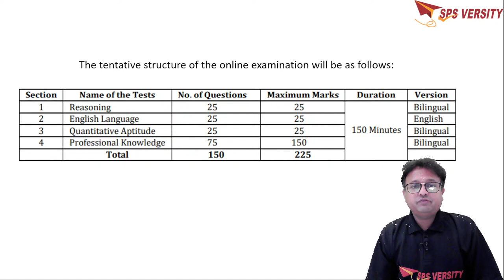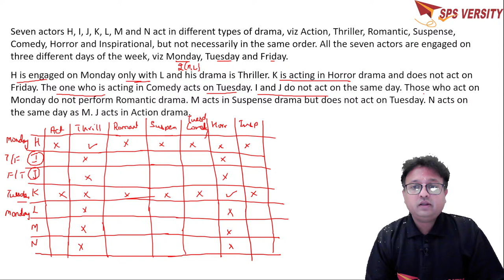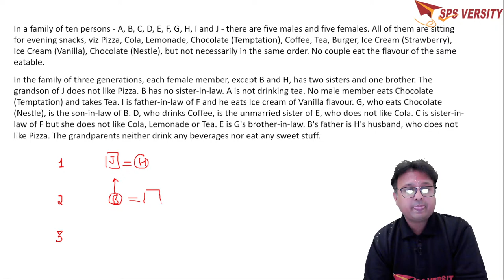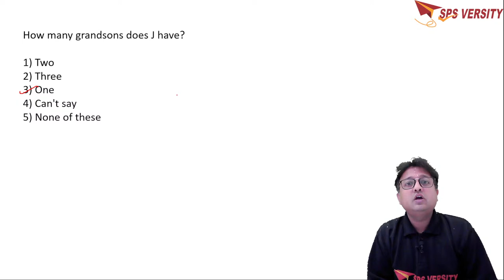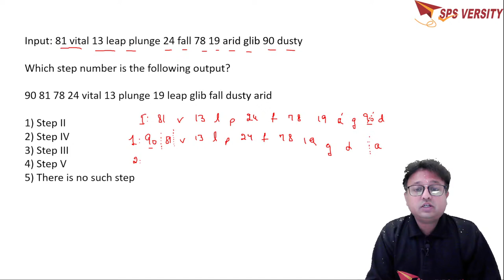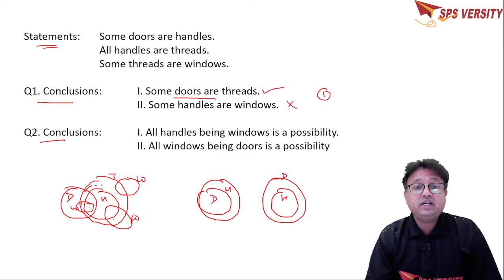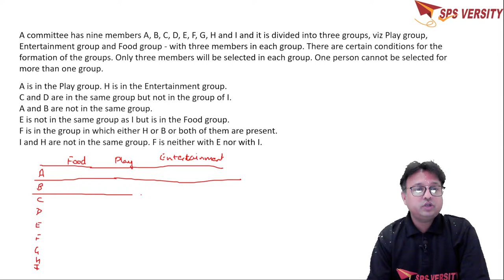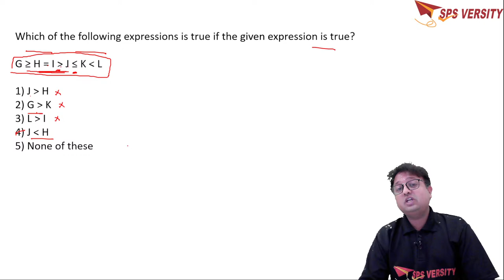Bank of Baroda SO 2022- LOGICAL REASONING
This  Foundation course is designed for all those aspirants who are weak in Reasoning, Quantitative Aptitude, English or unable to score better marks in any section. Its content will clear the basic concepts of All Subjects, helping students of any standard or background to understand any question in a better way, thereby helping in score more. This Foundation batch will cover all banking exams like IBPS PO, IBPS Clerk & SBI PO Exams. This batch provides practice questions along with the latest pattern questions and basic concepts so that you can relate to exams. Demo practice questions have been taken from freshers now & prepp study material.
To take expert guidance from our mentors register today for complete VIRTUOUS BATCH
Bank of Baroda SO 2022| COMPLETE COURSE |
VIRTUOUS BATCH | Bilingual (Hinglish) |
Live Class Batch Start: 11th July,2022
Time: 12:00PM – 04:00 PM
Class Days: 6 Days in a Week (Mon-Sat)

_ _ _ _ _ _ _ _ _ _ _ _ _ _ _ _ _ _ _ _ _ _ _ _ _ _ _ _ _ _ _ _ _ _ _ _ _ _ _ _ _ _ _ _ _ _ _ _ _ _ _ _ _ _ _ _ _ _ _ _ _ _ _ _ _ _ _ SPSVERSITY is an Online tutoring company that enables students to learn live with some of the best-curated teachers. SPSVERSITY’s U.S.P is its quality of teachers and interactive learning methods. Teachers who have taught more than 5000 students with over 25 years of teaching experience. Our online tutoring platform enables LIVE interactive learning between a teacher and a student. It offers individual and group classes. The personalized teaching with a high-tech user-friendly system enables students to hear, see, write and interact in real-time. SPSVERSITY caters to higher secondary classes from 10th to 12th grade and Undergraduate degrees classes and prepares for school boards, University examinations, competitive examinations and has co-curricular courses as well.